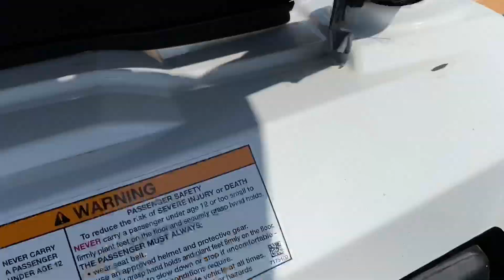LOUISIANA Mudfest 2020 {Peaceful Protest}✊🏾✊🏼 Trucks Gone Wild